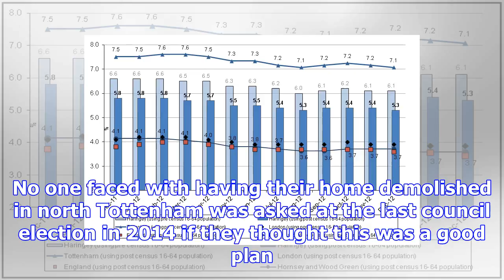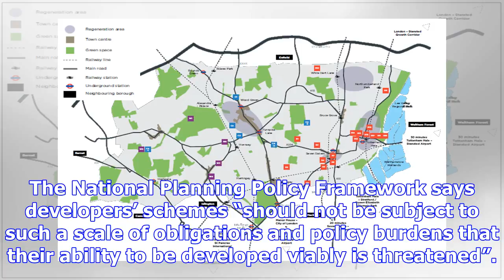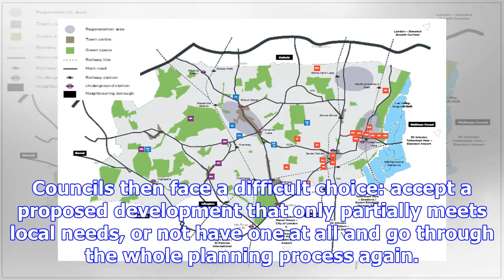Haringey a test case for local democracy | letters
Aditya Chakrabortty (It’s one man against a housing juggernaut, 25 October) is right that the high c...